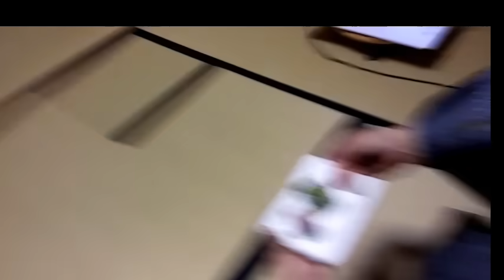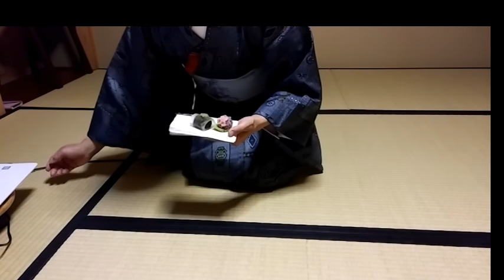zoom茶道のお稽古 唐物 お菓子のいただき方 お道具の拝見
茶事・野点茶会・真之茶事・台子之茶事・花月